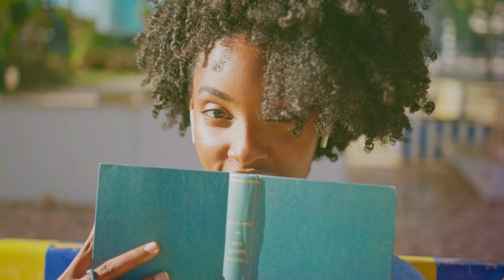The Clovis Folsom: The Black Indigenous people of the American Southwest!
Dive into the untold stories of Black history with our exploration of Dr. Claud Anderson's "Dirty Little Secrets about Black History, its Heroes, and other Troublemakers." This video challenges the misconception that Black history begins with slavery, revealing the rich and diverse contributions of Black individuals throughout the Americas long before colonial times. Dr. Anderson's research introduces us to the Clovis Folsom population, a Black civilization in the Southwestern United States dating back ten to fifteen thousand years, predating the arrival of so-called 'Native Americans'. This groundbreaking perspective not only shifts our understanding of the 'First Americans' but also highlights the significant African presence and influence in early American history. Join us as we uncover the profound implications of these findings, suggesting a need to rewrite the narrative of American history to include the true origins and contributions of Black civilizations. If you're intrigued by these revelations and eager to learn more about the hidden chapters of history, hit that like button, subscribe, and check out Chase McGhee's series for more information below.